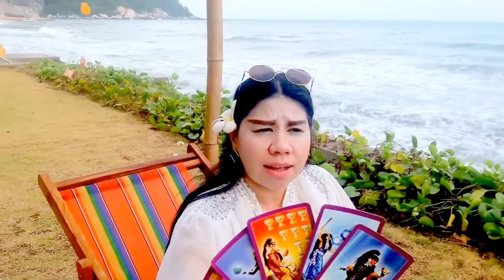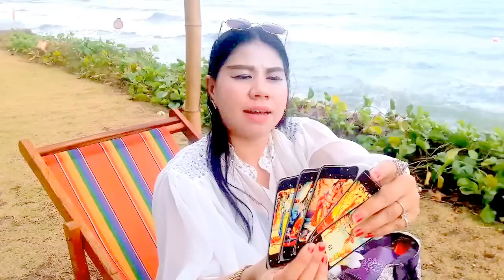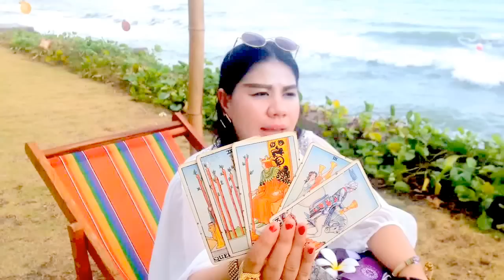เปิดดวงปี2560!!ราศีเมถุน หมอนีน่าแม่นๆ(ไพ่พระพิฆเนศหยั่งรู้อนาคต)รวยหรือWoW?